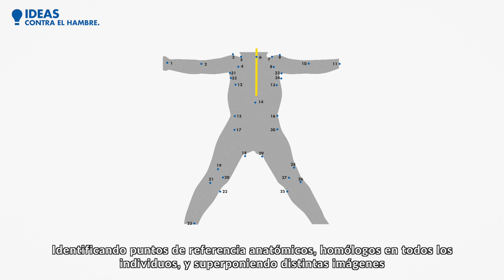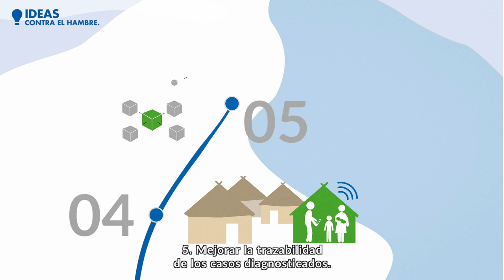IDEAS CONTRA EL HAMBRE: una App para diagnosticar la desnutrición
SAM PHOTO DIAGNOSIS es una aplicación para móvil creada para diagnosticar la desnutrición con una simple fotografía. Un diagnóstico fácil, rápido y fiable de la desnutrición infantil que puede ser realizado en cualquier comunidad. Y que pude significar la llave directa al tratamiento.